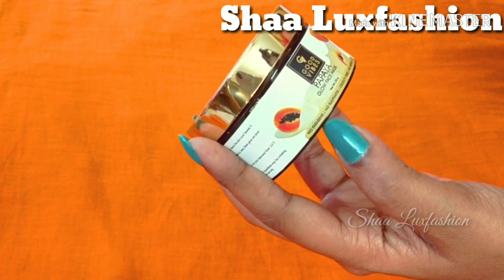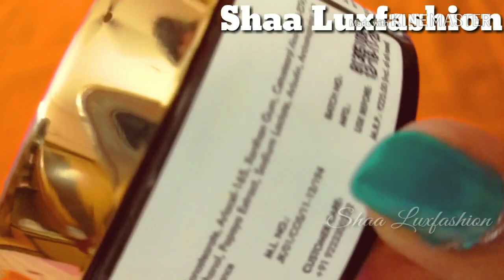Good Vibes | Papaya glow face pack | Review | Tamil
Product link:

THIS IS NOT A SPONSERED VIDEO!!! IDEAS AND THOUGHTS SHARED IN THIS VIDEO ARE IN MY POINT OF VIEW!!!

Always Be HAPPY!!!Share HAPPY